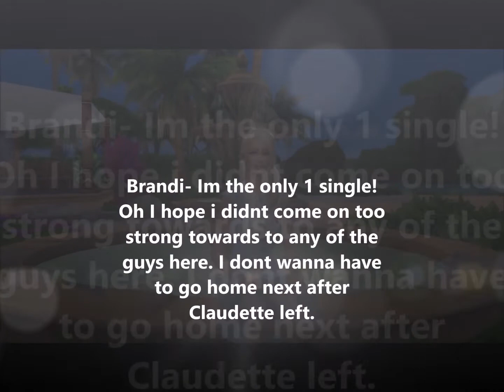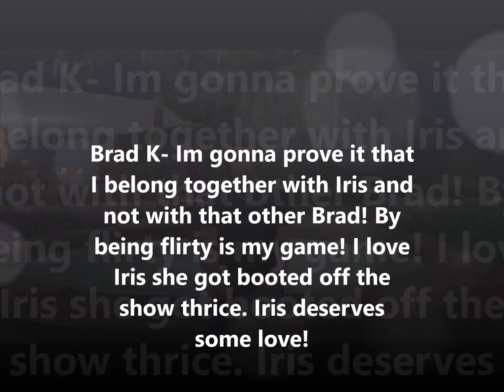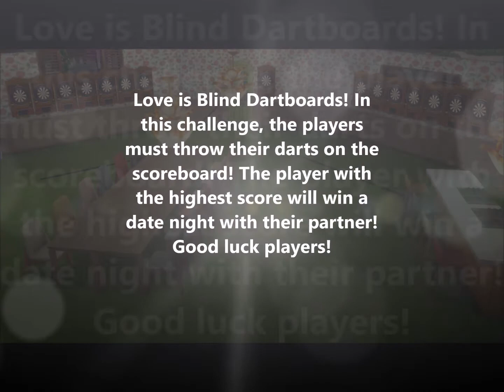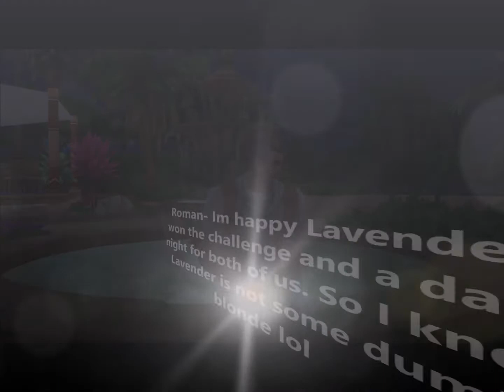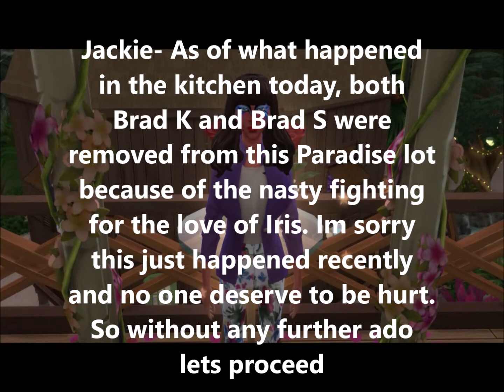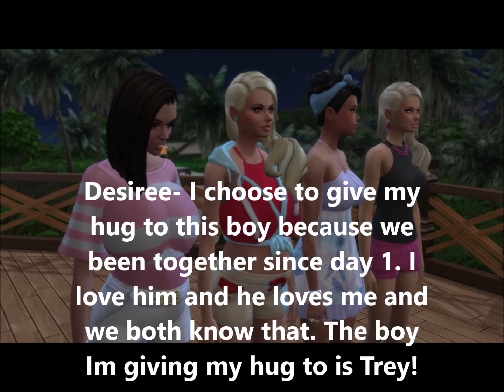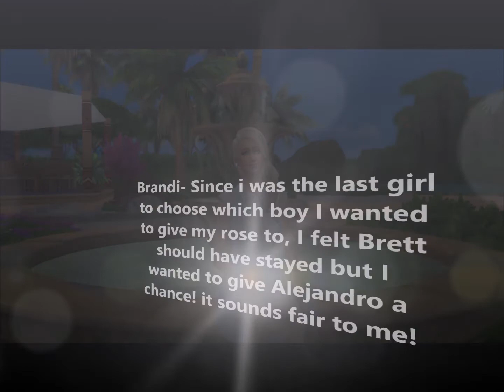Sims Bachelor in Paradise Episode 5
Episode 5 Day 10- 4 boys enter Paradise and the 5th rose ceremony.